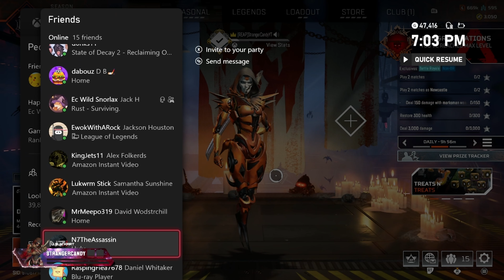Sending Season 18 Off With VICTORY! | Ash Apex Legends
So, this is my last day of the now gone Season 18. I'm talking from the past but I would imagine I haven't really played any of the new season yet as Bran my teammate is off at work, so I'm just being a loser in the firing range and probably spent my typical 4hrs in there listening to various podcasts. Enough about that though, I hope you have been enjoying the new season and I can't wait to get my hands on it and bring you some new content. In the emantime, please enjoy my last entry of season 18, I hope you enjoy. Anyway, I'm gonna shut up and let you watch the games. Thank you so much for stopping by and I hope to see you again for more Ash content.

Music is free, non-copyrighted from Slip Stream!

Kermit is voiced by my dear friend @Bean_AU, catch him live on Twitch!